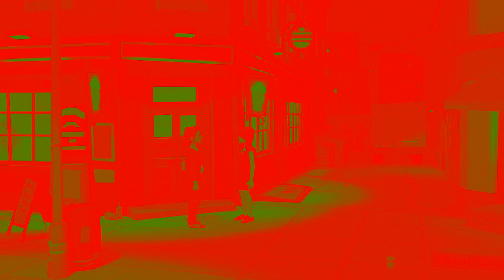Lucy Loud's Bad Peeing Things (Plotagon Short Film) In 4ormulator V30 Squared